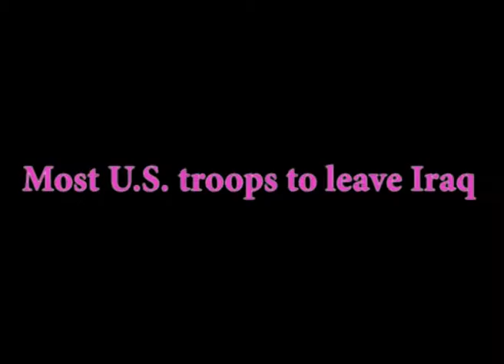Most U.S. Troops to leave Iraq